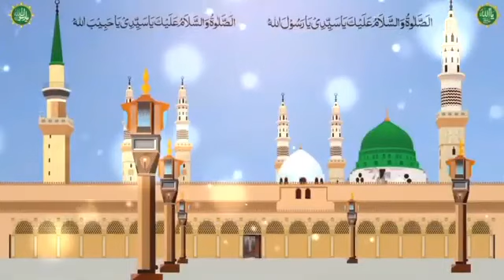subha ka khubsurat Salam ❤️